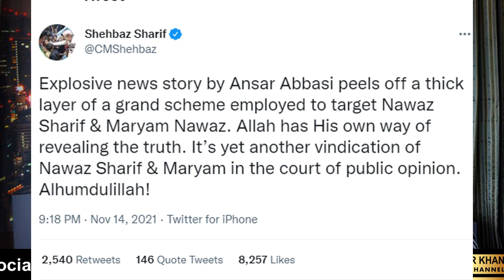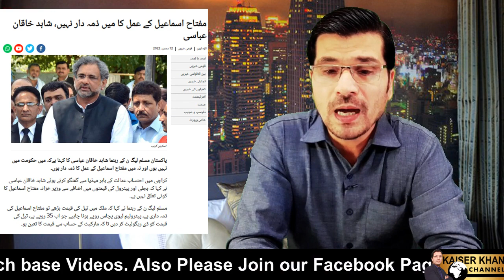Big Decision Confirmed In Pakistani Politics I Urdu I Kaiser Khan